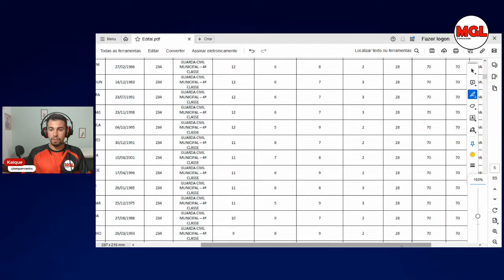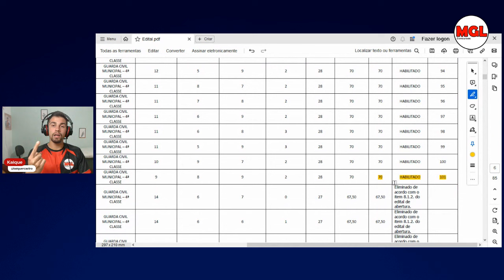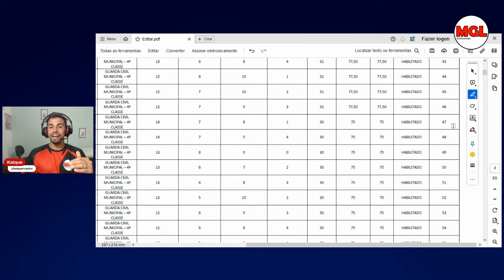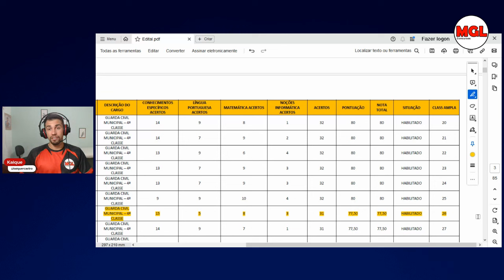FUI APROVADO NA GCM ARTUR NOGUEIRA - NOTA DE CORTE NOSSORUMO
Fui aprovado na GCM Artur Nogueira